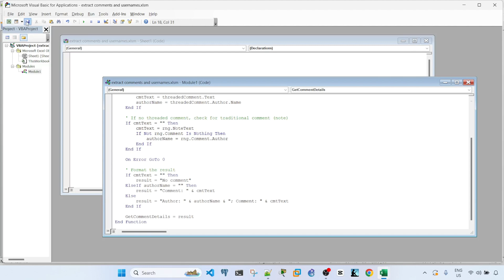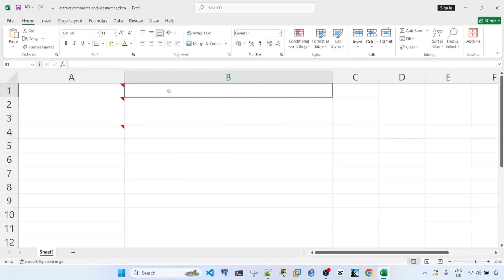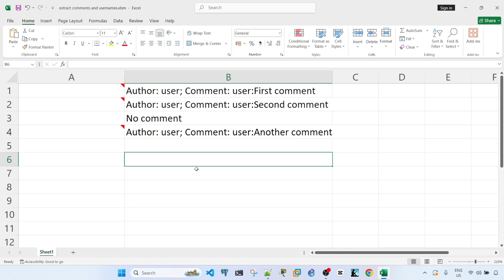How to extract COMMENTS and USERNAMES in Excel (Step by Step)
In this video, I show you how to extract comments and usernames in Excel.
Below is the step by step procedure I used in the video:

How to extract comments and usernames in Excel

1. Right click on the sheet and select View Code.
2. Right click on your sheet and select Insert then Module.
3. Paste the VBA code below.
Function GetCommentDetails(rng As Range) As String
    Dim cmtText As String
    Dim authorName As String
    Dim result As String

    ' Check for threaded comments (modern comments)
    Dim threadedComment As CommentThreaded
    Set threadedComment = rng.CommentThreaded
    If Not threadedComment Is Nothing Then
        cmtText = threadedComment.Text
        authorName = threadedComment.Author.Name
    End If

    ' If no threaded comment, check for traditional comment (note)
    If cmtText = "" Then
        cmtText = rng.NoteText
        If Not rng.Comment Is Nothing Then
            authorName = rng.Comment.Author
        End If
    End If

    ' Format the result
    If cmtText = "" Then
        result = "No comment"
    ElseIf authorName = "" Then
        result = "Comment: " & cmtText
    Else
        result = "Author: " & authorName & "; Comment: " & cmtText
    End If

    GetCommentDetails = result
End Function

4. Save your excel file  as a macro-enabled file.
5. Type the following next to the cell you want the comment and username extracted.
=GetCommentDetails(A1)